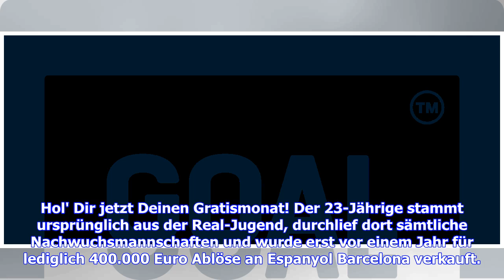Real Madrid plant Rückholaktion von Espanyol-Verteidiger Mario Hermoso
Der amtierende Champions-League-Sieger Real Madrid ist offenbar um eine Rückholaktion von Mario Hermoso bemüht. Wie die spanische AS berichtet, soll der Spanier die schwächelnde Defensivreihe der Königlichen verstärken. Erlebe LaLiga live und auf Abruf auf DAZN. Hol' Dir jetzt Deinen Gratismonat! Der 23-Jährige stammt ursprünglich aus der Real-Jugend, durchlief dort sämtliche Nachwuchsmannschaften und wurde erst vor einem Jahr für lediglich 400.000 Euro Ablöse an Espanyol Barcelona verkauft. Mar...